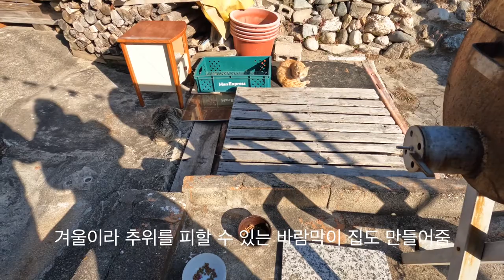듣고있으면 안정되는 울진 바다 파도소리 | 디스앤댓 this and that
사실 오래된 설날 영상입니다.
당시 고향 바람 쐬느라 촬영을 많이 못해 마무리가 아쉽습니다.

해당 영상은 울진삼척 산불이 나기 몇개월 전인 올해 설날 귀성길 영상입니다.
현재 해당 지역은 산불로 인해 많은 산림이 훼손되어 있습니다.

시간이 걸리겠지만 다시 원래의 모습대로 울창한 울진삼척 산림이 되었으면 좋겠습니다.

아무쪼록 많은 사람들이 고생하는 산불조심 합시다!

It's actually an old New Year's Day video.
At the time, it was a pity that I couldn't take a lot of pictures because I went to rest after a long time.

This video is a video from this year's Lunar New Year's Day homecoming, a few months before the Uljin Samcheok wildfire.
Currently, many forests have been damaged by wildfires in the area.

It will take time, but I hope the Uljin Samcheok Forest will return to its original state.

Let's be careful of wildfires that many people suffer from!